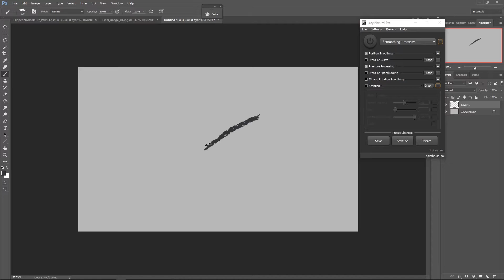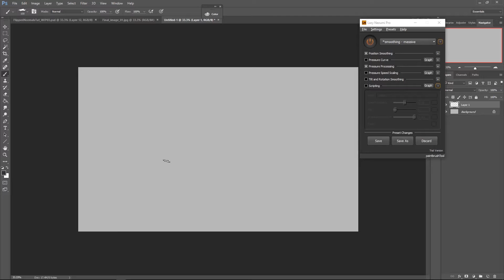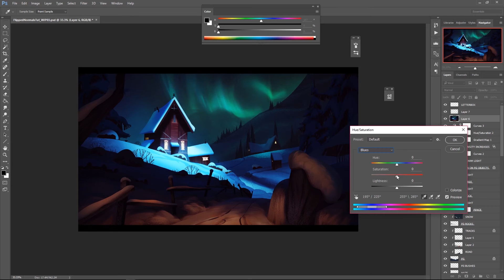Concept Painting in Photoshop - Premium Tutorial by Henrik Evensen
You’ll learn industry proven concept art techniques which are being used by artists from all over the world. One of the key learning points is to break a big task into smaller and easy-to-solve problems. Henrik breaks the final piece into very separate problems, such as shape-language, composition, lighting, color; finally bringing it all together into a coherent piece.